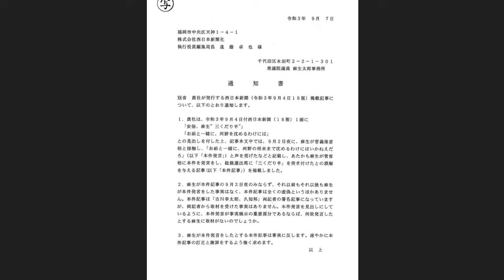麻生太郎 捏造報道に激怒 西日本新聞